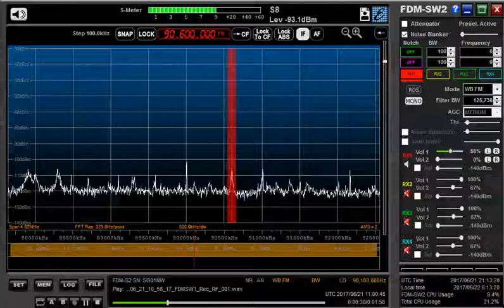90.6 MHz Radio Mayak / June 21,2017 1100 UTC